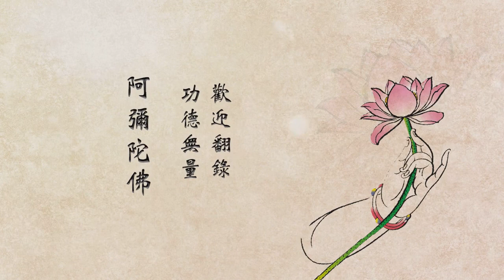悟道法師 「帶業往生」解釋